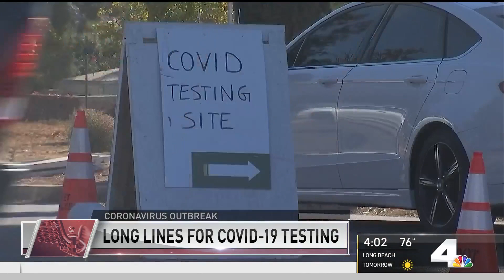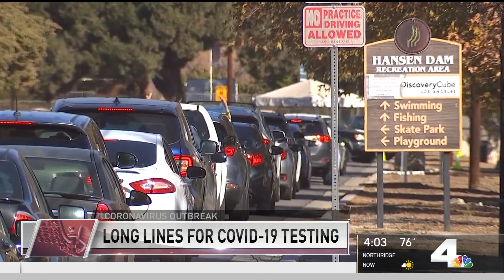COVID-19 Testing Sites See Longer Lines After Thanksgiving Holiday | NBCLA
COVID-19 testing sites have been showing longer lines than usual. Kim Tobin reported on NBC4 News on Monday, Nov. 30, 2020.

About NBCLA